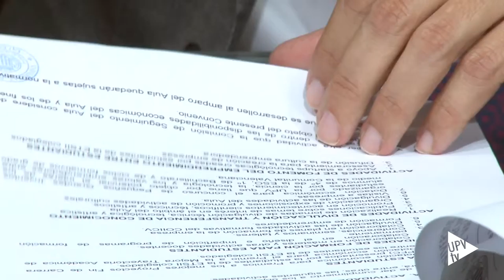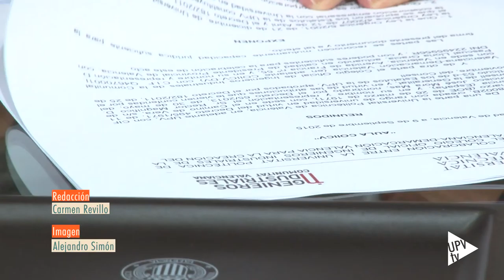Noticias @UPVTV: Aula COIICV [09-09-2015]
Mejorar la colaboración en actividades de formación, información  y difusión con los futuros ingenieros industriales. Es lo que persigue el Aula de Empresa Colegio Oficial de Ingenieros Industriales de la Comunitat Valenciana. Un aula que queda constituida tras la firma del convenio de colaboración entre esta institución y la UPV.

Las aulas de empresa son el resultado de los acuerdos entre la UPV y las empresas para el desarrollo de actividades formativas y de difusión del conocimiento entre el alumnado. En este caso concreto, la Escuela Técnica Superior de Ingenieros Industriales de la UPV será la encargada de llevar a cabo las actividades del aula. La relación entre ambas instituciones comenzó en el año 2009, y se han organizado premios al mejor proyecto final de grado, mejor trayectoria académica, así como diversas actividades de formación y divulgación y trasferencia de conocimiento.

Esta actividad de fomento del emprendimiento entre el alumnado contará con el apoyo del Instituto Ideas de la UPV.